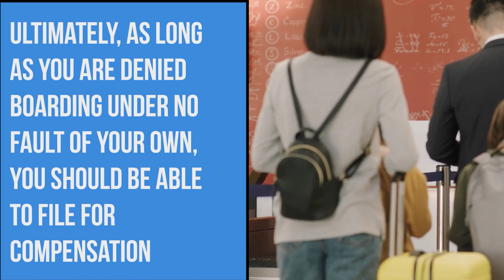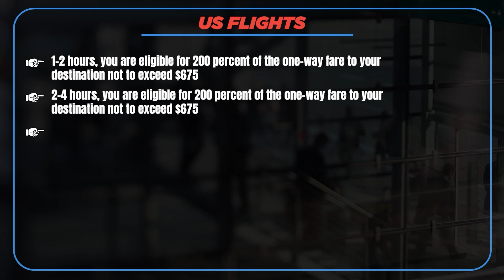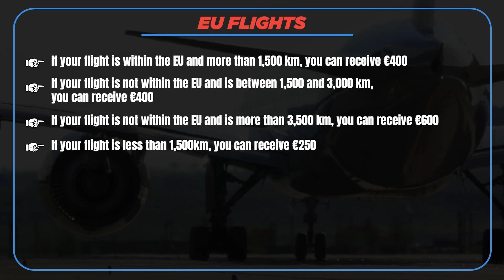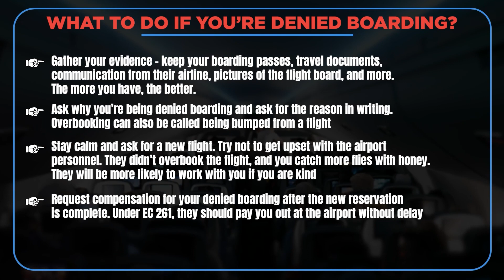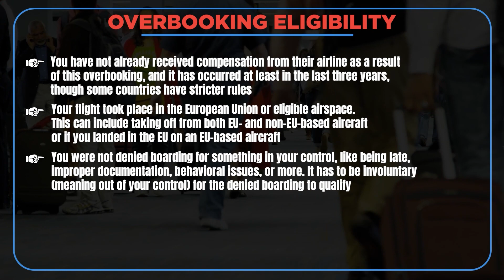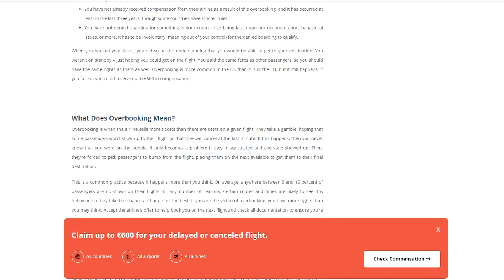Overbooked Flight Compensation Guide 2024 - Make Overbooking Work for You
Tired of being bumped off flights due to overbooking? Turn that inconvenience into an opportunity with our overbooked flight compensation guide. This video is all about showing you how to claim compensation when flights are overbooked. We unpack the process, lay down the law, and provide you with the knowledge to transform overbooking from an annoyance into an advantage. With clear, step-by-step guidance, we take the mystery out of the process and put you back in control. This guide is an essential tool for every traveler, turning a frustrating situation into a chance to assert your rights and get what you're owed. Don't let overbooking ruin your day - watch our guide and learn how to make it work in your favor!

This means we do make money when you click on the links provided, but keep our opinion to be legit and truthful without bias. We do not host sponsored content on this channel, which means we are not paid to promote flight compensation companies in a positive manner. All of our opinions on this channel are strictly our own!